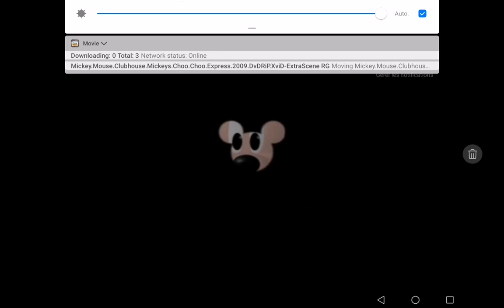21 août 2022